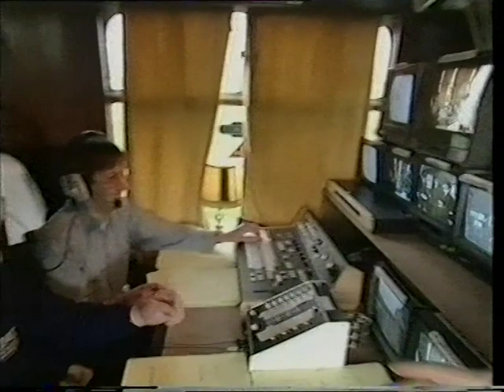Going Live behind the scenes on the Watercress Line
Possibly the most complex OB ever? BBC1's Going Live took the challenge of broadcasting live from a train in March 1991. Here's Sarah Greene showing us how the pictures got from a moving train (complete with Gallery and Sound on board the carriage) back to our TV screens at home.

I was 12 at the time and this fuelled my desire to get a job in telly as it looked like fun. Done a few OB's in my time but nothing as complex or exiting as this... yet!  A big thank you as well to Alan Stokes who was the Sound Supervisor on Going Live who kept the recording and shared it with me to help prompt my childhood memory that led to me wanting to work in TV!